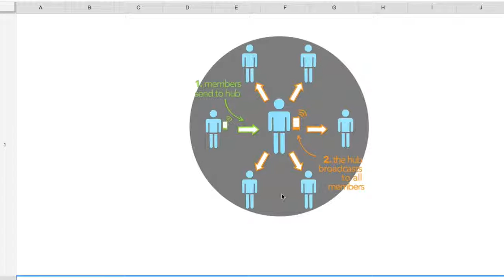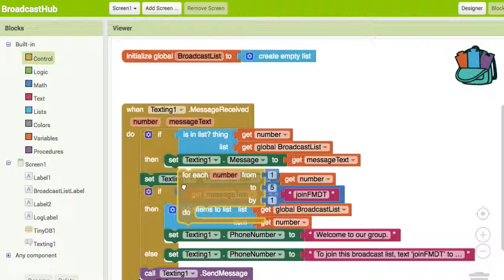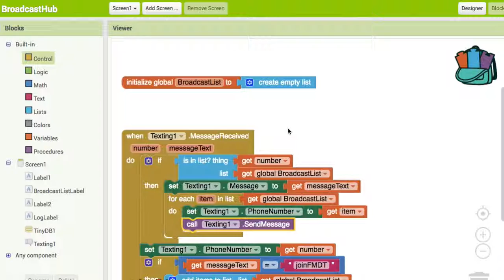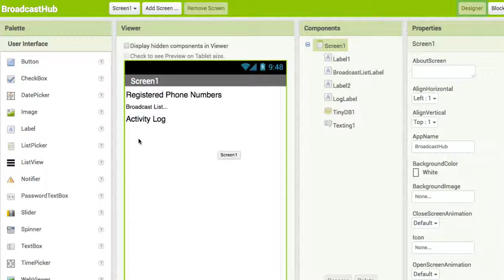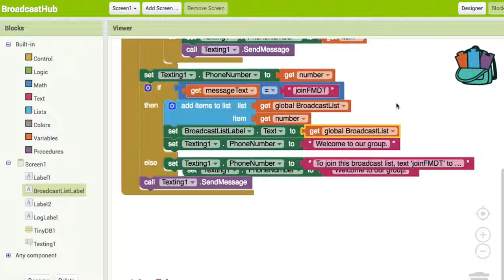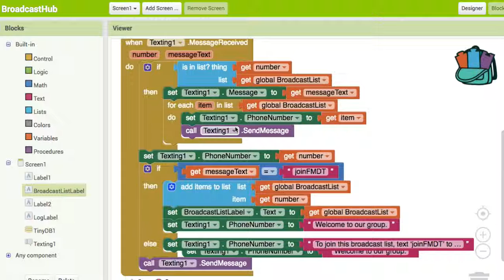AI 044 global BroadcastList